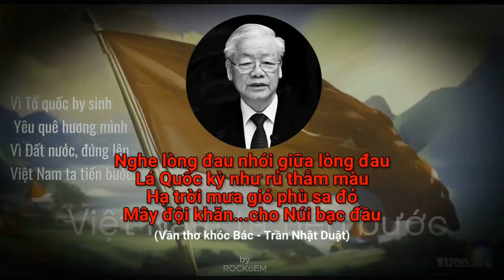DÂN TỘC NÀY SẼ MÃI TRƯỜNG TỒN . TỔ QUỐC NÀY SẼ MÃI VINH QUANG VÀ PHÁT TRIỂN / BÁC TRỌNG ƠI !...